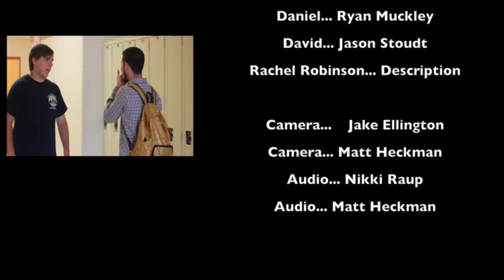Ryan Muckley A Fish Out of Water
October 3, 2016: A Fish Out of Water
Now that I have shot and edited my first film in a long time, I feel much more back "in the swing of things" and once again familiar with the equipment and software. I struggled with some editing techniques since I have not used them in quite awhile, for example, adding in the "Bloopers" clip during the credits. I'm actually quite surprised that I had virtually no difficulty memorizing and speaking my lines.